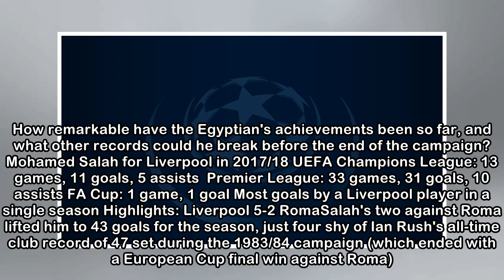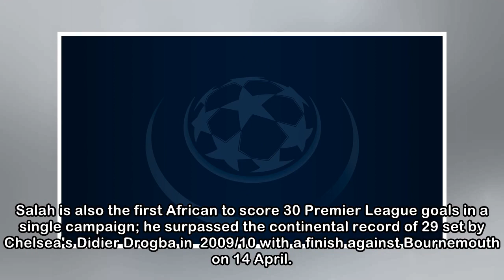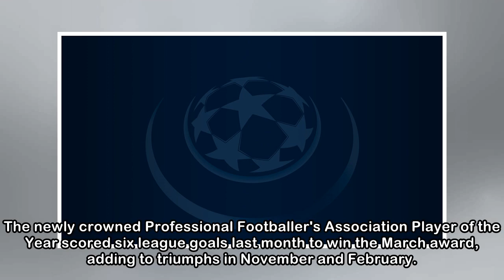What records has Salah set in 2017/18?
Mohamed Salah took his tally to 43 goals for the season with two finishes in the 5-2 defeat of Roma. How remarkable have the Egyptian's achievements been so far, and what other records could he break ...